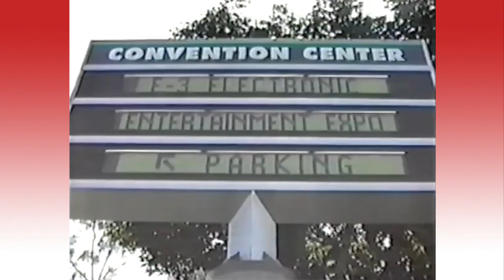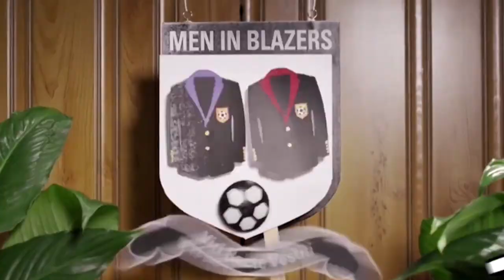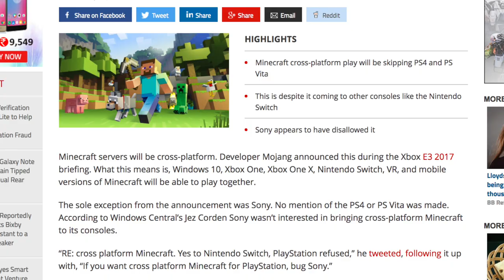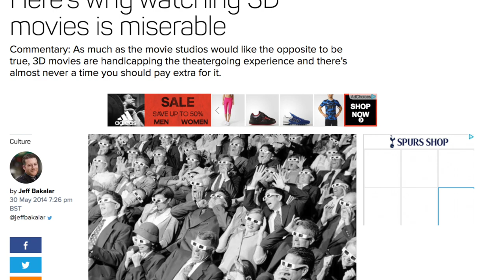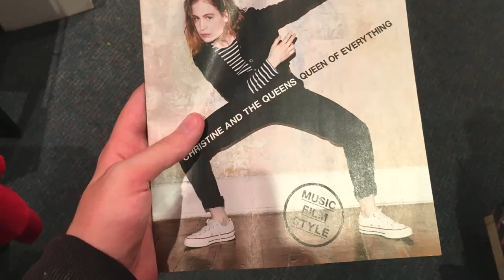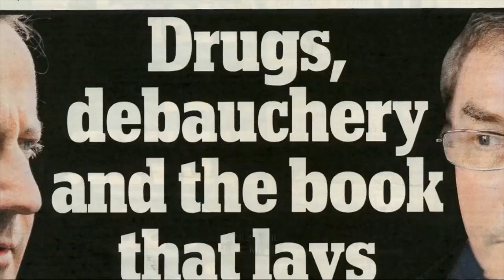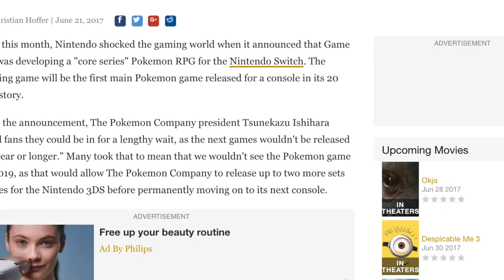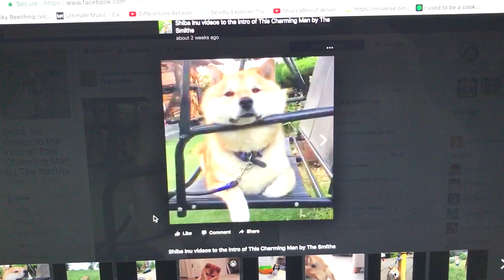E3 2017: A Guide to Love, Loss & Video Games - S.T.E.G!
It's been less than a month since the last E3 show took place in Los Angeles, USA... But what happened? Did any cool new games get announced? A Wren Boy investigates in this 18 minute feature length video.

Thanks to WhaddupNico for designing my avatar!